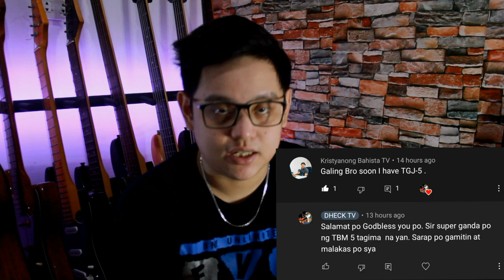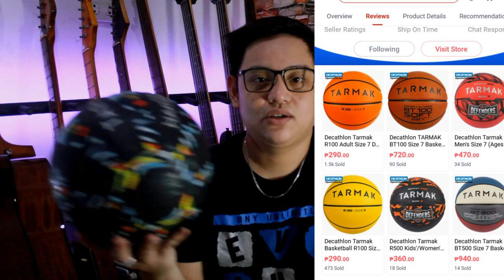Unboxing Tarmak R500 Ang Pinaka Murang Bola na hindi Madaling Mabutas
Sobrang ganda at sulit na Bola ito mga ka APORT. Kung nag hahanap kayo ng bola na pang Outdoor. Tiyak swak ito ara sa inyo😊